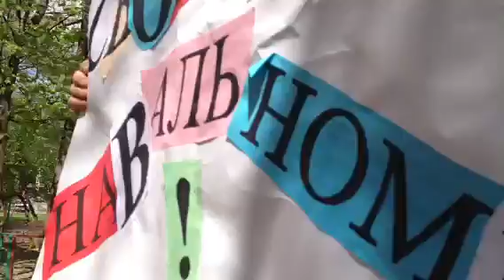Порвали Навального!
К офису "Социальной Справедливости" 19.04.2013г. пришел гражданский активист с требованием освободить Навального.